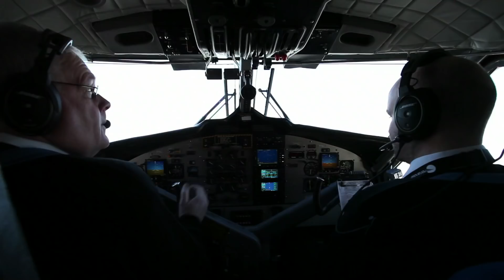Expedition Greenland: Episode 1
The Adventure For Change team travel to Greenland with Tangent Expeditions to explore and document the Arctic tundra and the wildlife and people that call it home. Episode 1 is all about getting there and setting up for the expedition ahead!